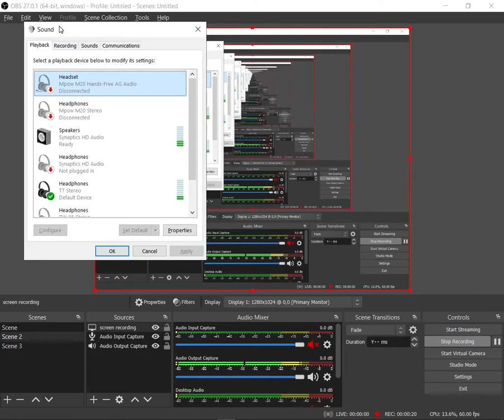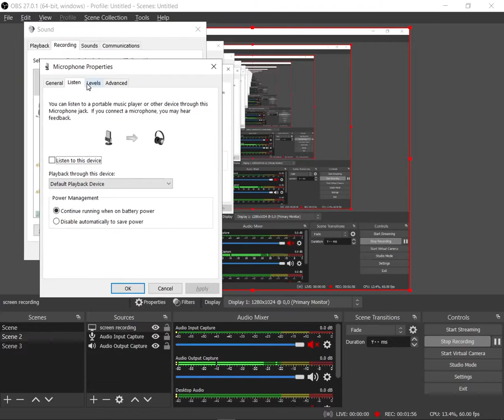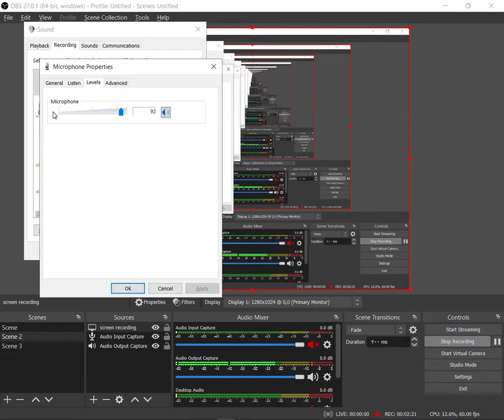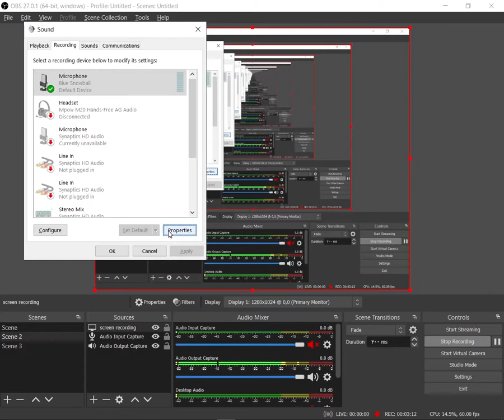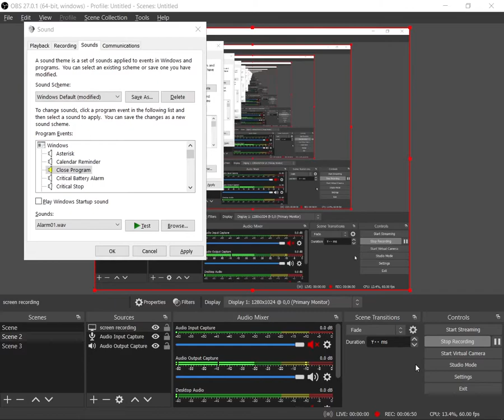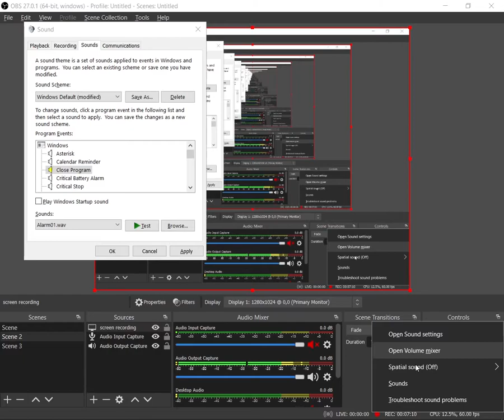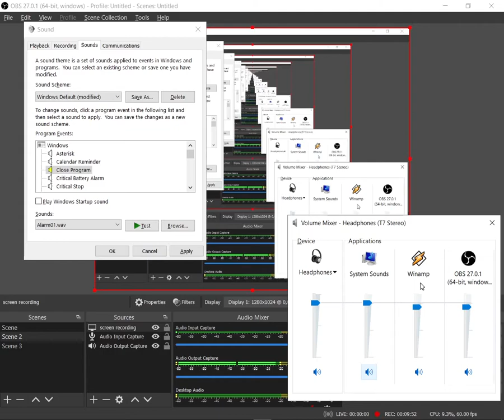Chapter3 test microphone, microphone volume booster, volume mixer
0:17 fix microphone  settings and test  microphone  in windows  10
1:03 sound recording device in windows 10
1:41 microphone  volume booster setting in PC
2:53 headset mic not working reason in windows 10
3:14 system sounds effects in windows 10
5:16 volume control for speakers
6:14 switch on installed  audio output device in windows 10
6:52 speaker volume mixer in windows 10
8:10 other connected  applications sounds